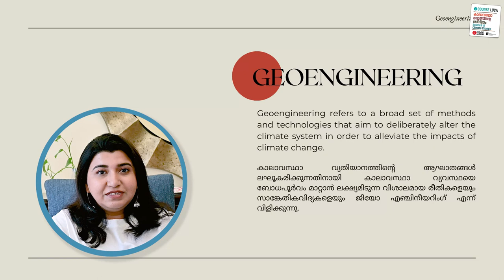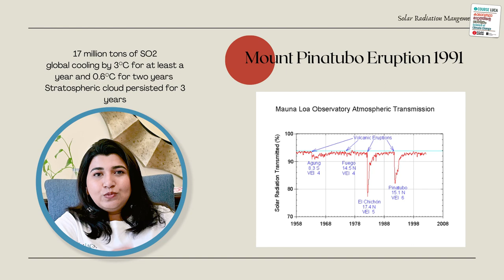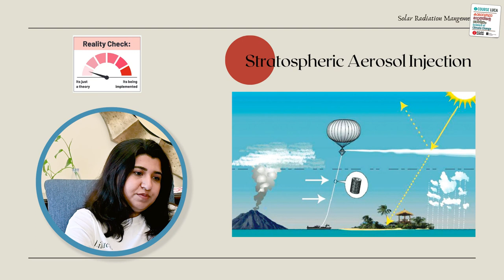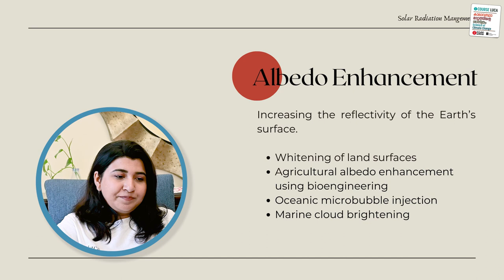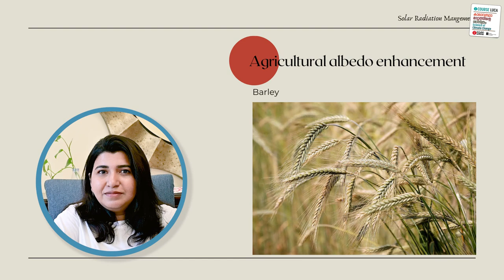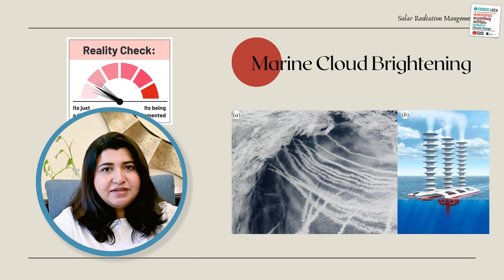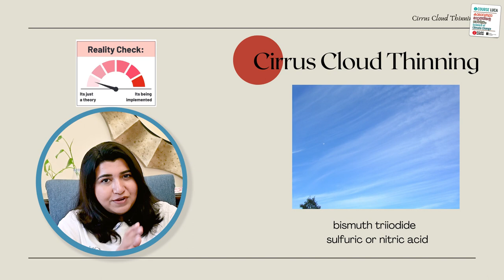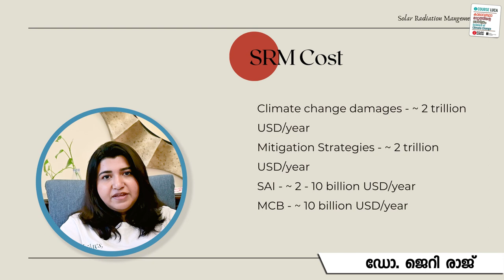കാലാവസ്ഥാമാറ്റത്തിന്റെ പരിഹാര മാർഗ്ഗങ്ങൾ - Geoengineering - Part 4 | Dr.Jerry Raj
കാലാവസ്ഥാമാറ്റത്തിന്റെ പരിഹാര മാർഗ്ഗങ്ങൾ - Geoengineering  | ഡോ.ജെറി രാജ്

കാലാവസ്ഥ വ്യതിയാനത്തിന്റെ ആഘാതങ്ങള്‍ ലഘൂകരിക്കുന്നതിനായി കാലാവസ്ഥാവ്യവസ്ഥയെ ബോധപൂര്‍വ്വം മാറ്റാന്‍ ലക്ഷ്യമിടുന്ന വിശാലമായ രീതികളെയും സാങ്കേതിക വിദ്യകളെയും ജിയോഎഞ്ചിനിയറിംഗ് എന്നു വിളിക്കുന്നു.. വിശദമായ അവതരണം കാണാം

Class 7 | Part 4
Jerry Raj is working as research associate in climate modelling in King Abdullah university of science and technology (KAUST) in Saudi Arabia. She also did her PhD in KAUST. Her research interests include regional climate change, climate modelling, and climate dynamics.